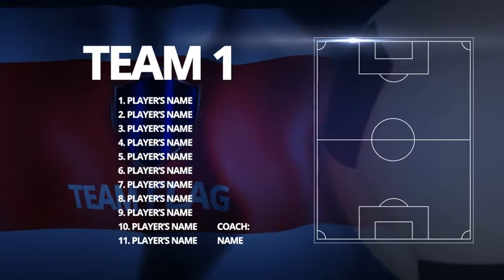Soccer Pack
INTRO duration - 1:00
 8 placeholders

-SHORT INTRO duration - 0:35
 3 placeholders

-BACKGROUND (with the flag)
 for team list or formation duration - 1:00

-BACKGROUND V1 (with the stadium into background - seamless loop)
 for announcement match or statistics duration - 0:30

•No third party plug-in (all 3d elements are pre rendered)

•Easy customization

•Resolution 1920×1080 Full HD 30fps final composition